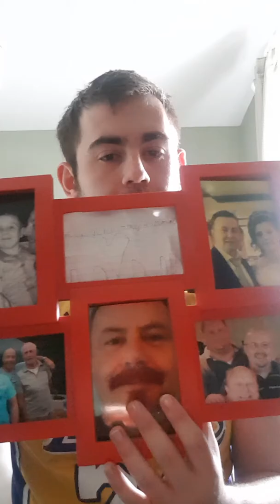My very personal father day video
Me talking about father day and about something very personal to me that be doing in october for my step dad along with a personal message to people out there so plz like,comment,suscribe,share and follow me on Twitter at Aaron Collingbourne